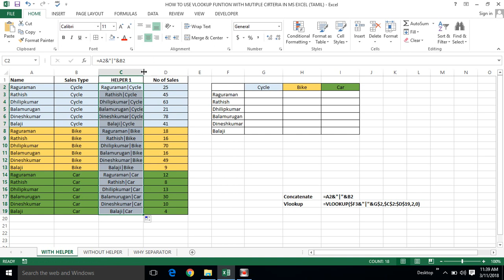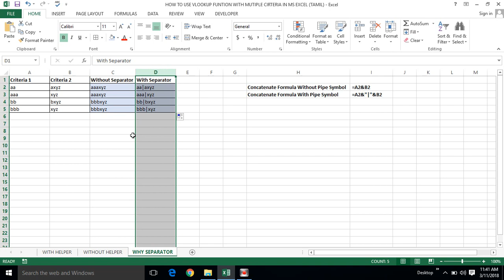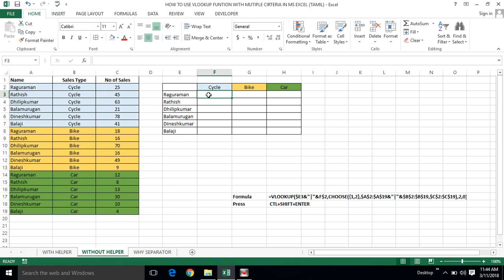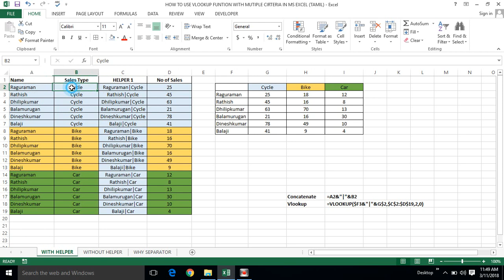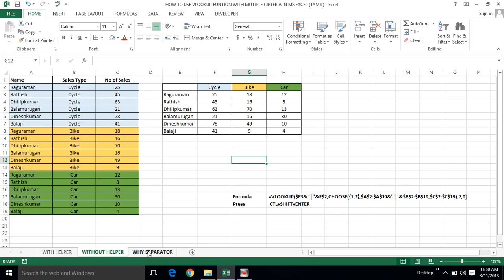HOW TO USE VLOOKUP FUNCTION WITH MULTIPLE CRITERIA IN MS EXCEL (TAMIL) | Kallanai YT